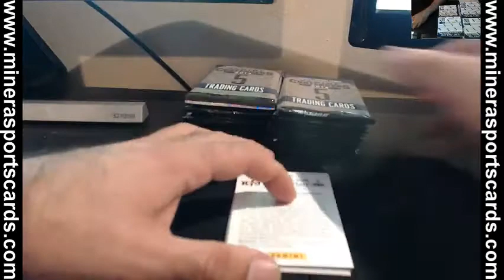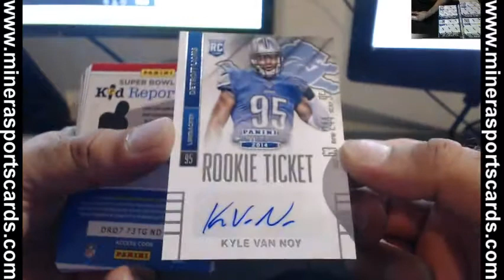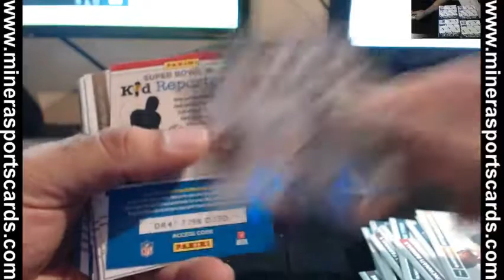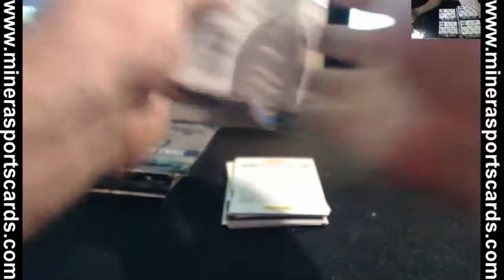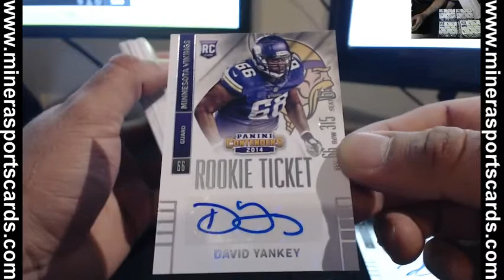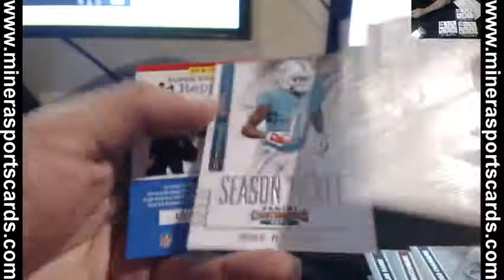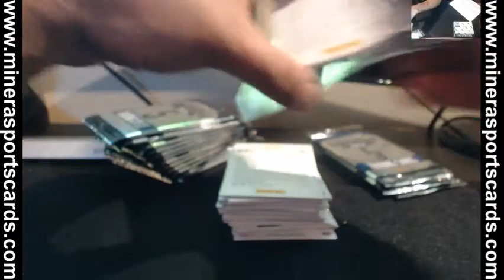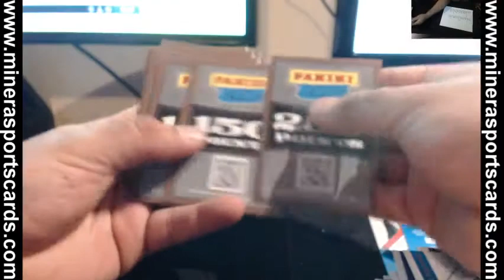Random Team~2014 Panini Contenders Football 12 Box Case Break #4